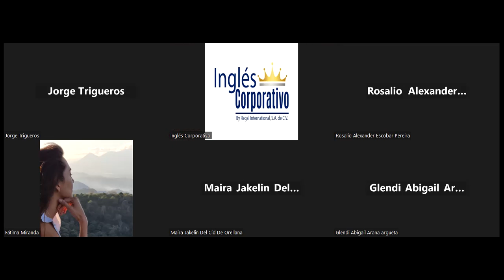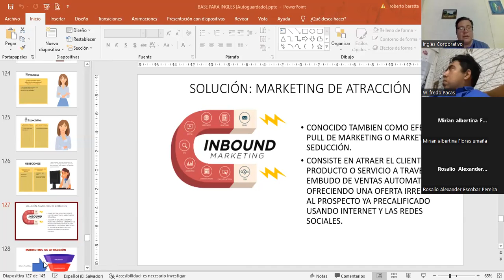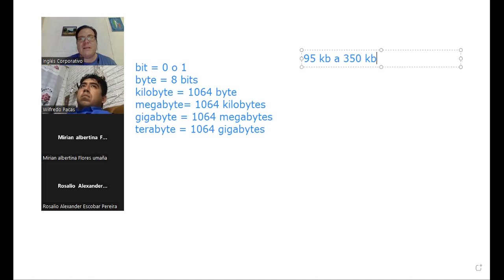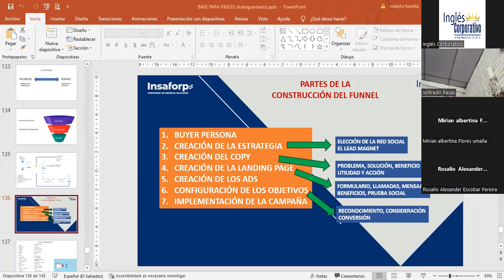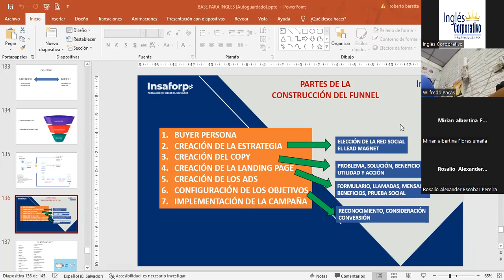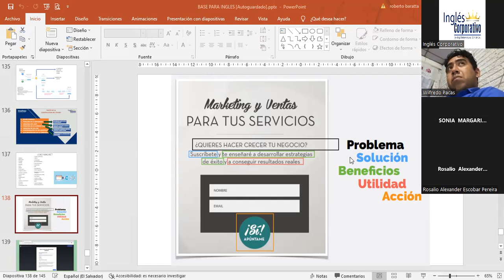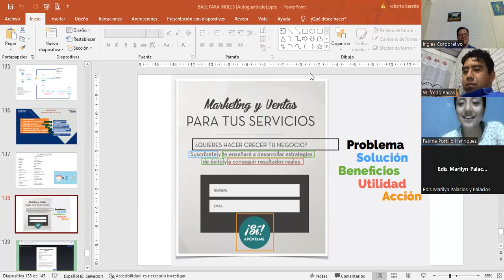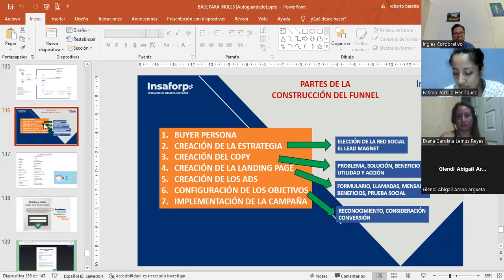SESION 13-20-3-2023-MKT-02-8-9-PM-02-23-FC-LIC BARATTA-EJEMPLO DE CAMPAÑA DIGITAL (PARTE 1)